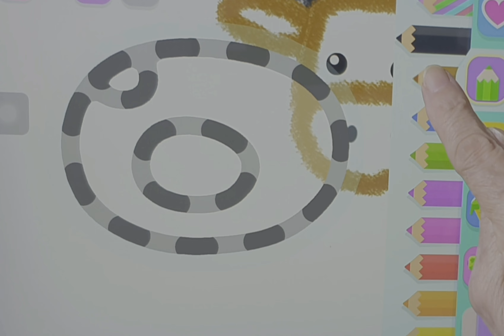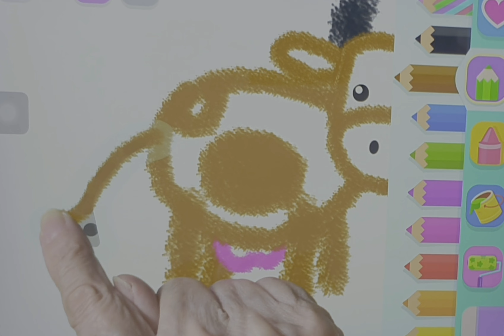Vamos a dibujar con Grogu una vaca